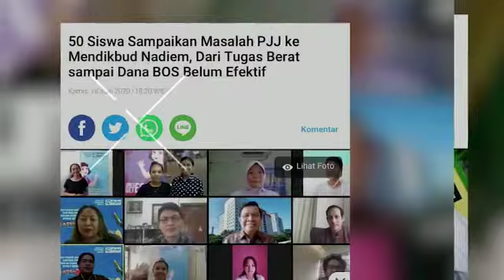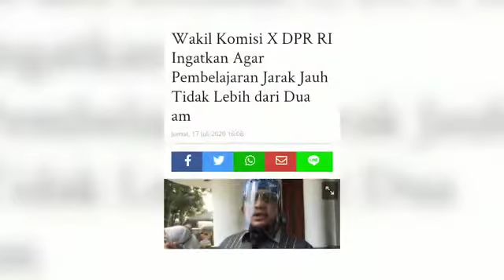Dede Yusuf: Pemerintah Harus Evaluasi Pembelajaran Jarak Jauh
Sahabat Demokrat

Saat wabah COVID-19 ini muncul seluruh aktivitas dibatasi, termasuk kegiatan pembelajaran diberlakukan Pembelajaran Jarak Jauh (PJJ) baik di jenjang sekolah dasar sampai jenjang perkuliahan mulai menerapkan kegiatan belajar dari rumah. Hal ini dilakukan guna membatasi penyebaran virus yang masif.

Tetapi pelaksanaan PJJ ini menuai banyak kendala serta permasalahan mulai dari orangtua, murid, guru hingga sekolah. Mengenai hal terebut Wakil Ketua Komisi X DPR RI Dede Yusuf memberikan beberapa rekomendasi kepada pemerintah, serta meminta pemerintah untuk merelaksasi dana BOS yang diberkan setiap bulannya.